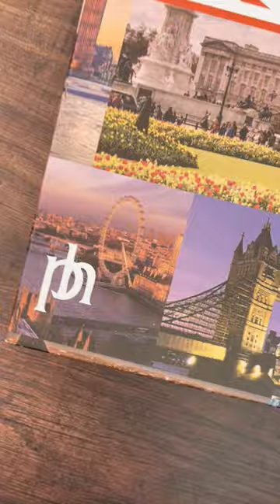Ladies Black Soft Leather Multi Colour Purse Trifold Wallet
Primehide London Collection

This colour-blocking beauty opens up to display a rainbow of shades; the perfect purse to brighten up a dull and gloomy London day. However, this purse is not just a pretty face; it is extremely practical too, especially if you carry a lot of store cards and credit cards with you.
Features 9 credit card slots, 2 pouch pockets, ID pouch, note section and a 2 compartment rear zipped purse section. Lovely London Themed gift box, RFID safe, which means your card details will not be compromised, and is attractive and stylish, it’s sure to be a purse you keep for a long time to come.